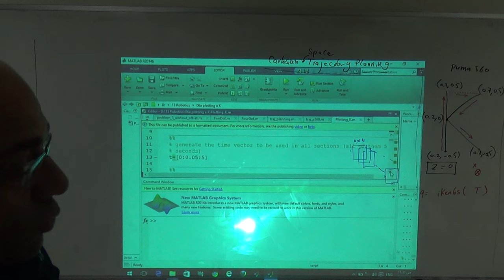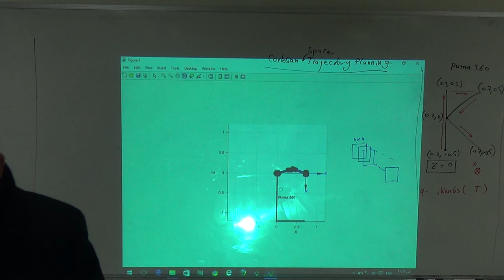Trajectory Planning Project: Drawing the Letter K (d), 27/11/2016